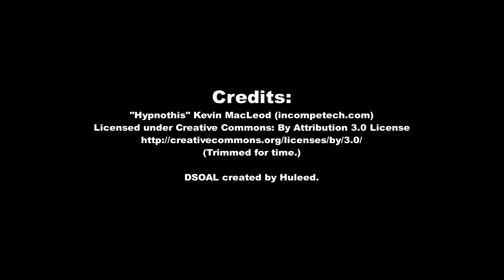True 3D Headphone Sound for Fallout: New Vegas! (HRTF mod) 🎧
It's a little-known fact that Fallout 3 and New Vegas were among the very last games to support DirectSound3D, which was killed off in Vista. By enabling the games in Creative ALchemy, X-Fi soundcard owners could get 7.1 surround sound or HRTF with CMSS-3D. Fortunately, there exists a far superior way to restore 3D positional audio in Fallout 3 and New Vegas. By using DSOAL, the DS3D calls get wrapped to OpenAL Soft which has built-in HRTF and 7.1 surround support on ANY soundcard!

2. Unzip to /Fallout 3 or /Fallout New Vegas game directory.
3. Go into %APPDATA% and create a new text file named "alsoft.ini".
4. Copy and paste the following into your new alsoft.ini.
[General]
channels=stereo
frequency=44100
stereo-mode=headphones
default-hrtf=Built-In 44100hz
hrtf=true
drivers="-dsound,"
5. Save the file then launch the game to get binaural audio in Fallout 3 or New Vegas. To uninstall, simply delete the "dsound.dll" and "dsoal-aldrv.dll" files.

Alternatively, you could set "channels=" to either "quad", "surround51", "surround51rear", or "surround71" for full surround sound speaker support instead. The more daring viewers out there can experiment by using one of the personalized HRTF tables demonstrated in this video:

3D 3Д звук пространственный бинауральный 3Dサウンド バイノーラル 空間オーディオ Ilusión Auditiva Sonido 3D áudio audio espacial Som em 3D 3D zvok Son en 3D 3D geluid 3D zvuk 3d声音 双耳 เสียง 3D Âm thanh 3D Suono 3D audio spaziale 3d-ääni binauraalisen 3D lyd 3D dźwięk Suara 3D 3D 사운드 3 डी साउंड 3 डी ध्वनि صوت ثلاثي الأبعاد صدای سه بعدی Τρισδιάστατος ήχος 3D skaņa 3D garsai 3D ses צליל תלת ממדי דימוי שמע